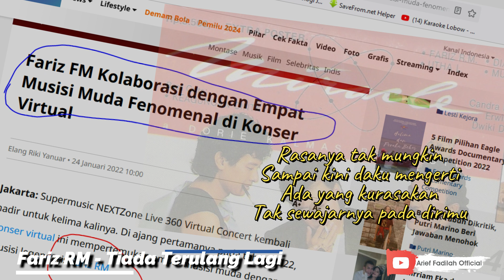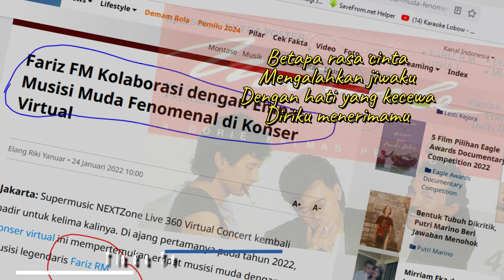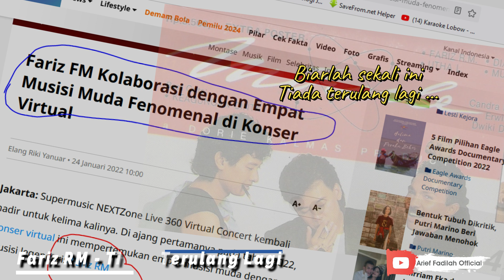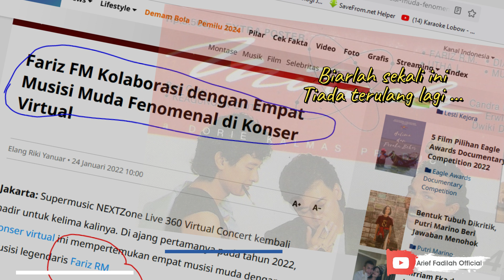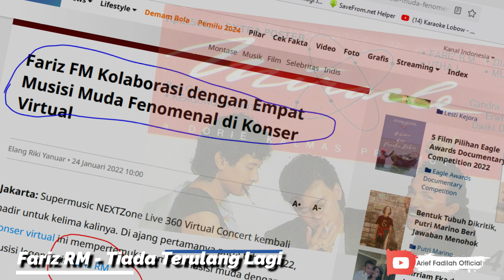Fariz RM - Tiada Terulang Lagi | Versi Karaoke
Fariz RM - Tiada Terulang Lagi Lyric